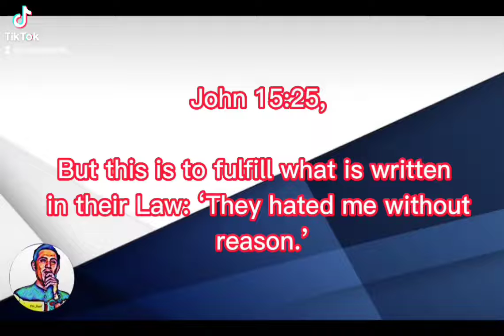JOHN 15:25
daily devotions
daily word
daily message
audio bible
audio bible verse
bible verse
shorts
short video
short clips
short word
short message
Jedidiah song
John 15:25